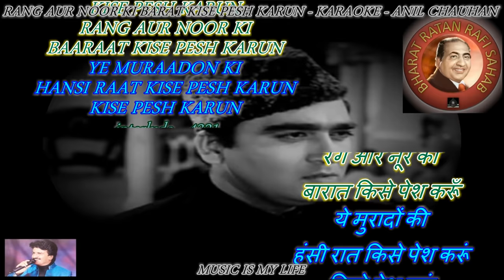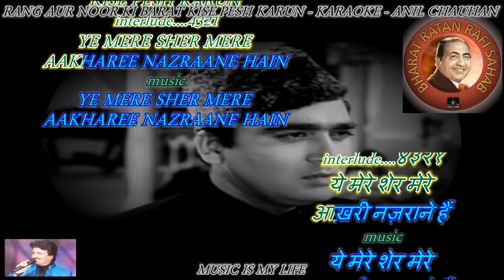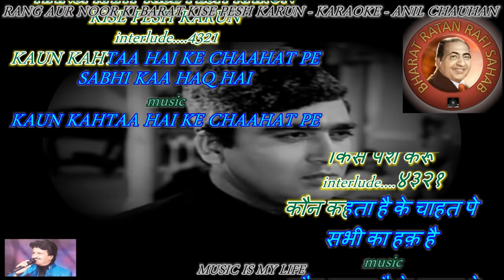Rang Aur Noor Ki Barat Kise Pesh Karun - Karaoke With Scrolling Lyrics Eng. & हिंदी